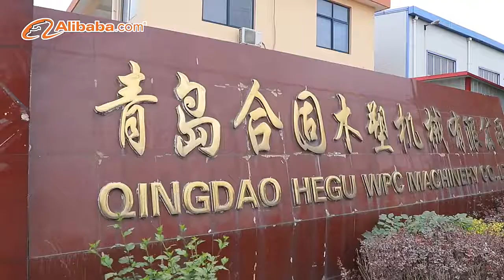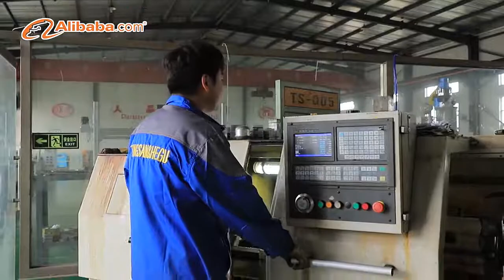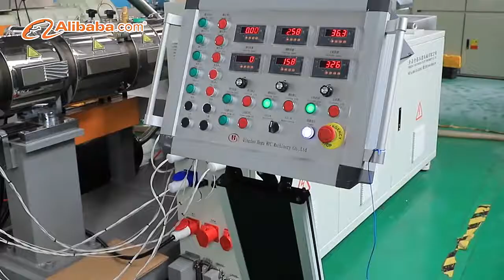Qingdao Hegu Wood Plastic Machinery co.,ltd--Professional manufacturer for WPC extruder machines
Qingdao Hegu Wood Plastic Machinery Co., LTD is a joint-stock private enterprise, which is devoting itself to the research, development and production of various wood plastic machine and products,it is always making innovations and keeping up with the times.

As one of the earliest domestic manufacturer to develop WPC extrusion line,our company is the professional manufacturer in wood-plastic machinery in China.We have large number of senior experts and technician in WPC extrusion line, molds,process formula and product production.Accumulated rich experience in the area of WPC extrusion line, we can provide all-round service and turn-key project.
Our company has built up partnerships with many domestic institutions and scientific organizations that have been engaged in WPC machinery, and has become the scientific research practice foundation for School of Material Science and Engineering of Shandong Forestry University, and Provincial Key Lab of Biological Material Science and Technology. Besides, our products have developed a market throughout the country and even reached Singapore, Russia, Malaysia, Indonesia, Italy, Taiwan, etc, winning good fame from customers home and abroad.
Our company has passed the ISO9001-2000 quality system certification, and carried out the production in strict accordance with the quality system certification to ensure the quality of products.

Pursuing the enterprise spirit of “integrity, objectivity, innovation, development”, adhering to the business aim of “being based on honesty to achieve the win-to-win” and the service idea of “servicing the consumers heart and soul”; aiming at “forging the leading brand of domestic WPC extrusion line”, our corporation is ready to provide the products with the features of advanced technique, stable performance, specialized manufacturer, top-ranking quality, to create value for the customers, and to develop as well as succeed with the customers together.
We provide series of WPC extrusion line for customer.Our main products include: wood milling machine, WPC thin plate extrusion line, WPC thick plate extrusion line, WPC decking extrusion line,wood and plastic granulating machine,parallel and conical twin-screw extrusion granulating machine,PVC/WPC foamed thin plate extrusion line,PVC/WPC crust foamed plate extrusion line,PVC/PE/PP wood-plastic profile extrusion line, and other auxiliary equipment .
Our machines are in good quality and various kinds. Hope we can work together and make the WPC project successful in your country.